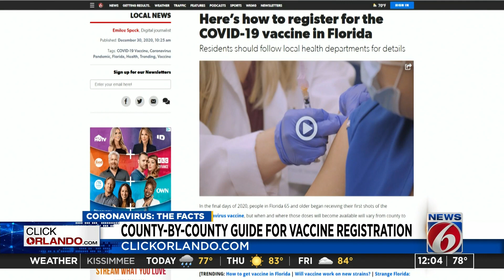Governor: All 67 Florida counties to have vaccine by next week